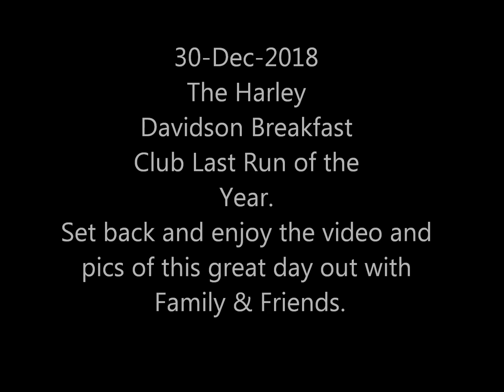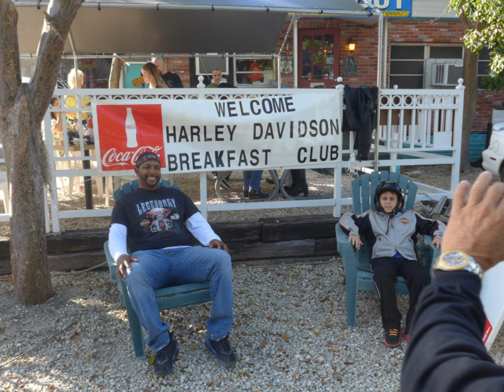Miami Harley Davidson Breakfast Group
The Miami Harley Davidson Breakfast Group last run of 2018